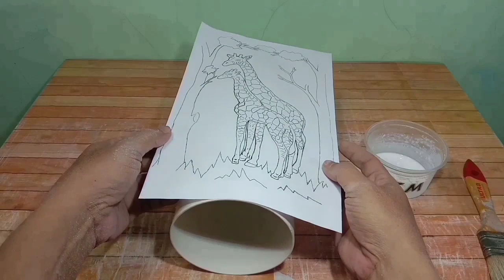Lampu hias dari paralon untuk Kamar Tidur, Ruang Tamu, Ruang Keluarga, motif Binatang Jerapah, DIY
Cara mudah. !!
Membuat lampu hias dari pipa paralon pvc untuk Kamar Tidur, Ruang Tamu, Ruang Keluarga dengan motif Binatang Jerapah.

Ukuran:
Pipa tipe D : 4" (4 inch)
Tinggi         : 30 cm
Lebar kertas gambar : 18,5 cm
Mata bor    : 2 mm